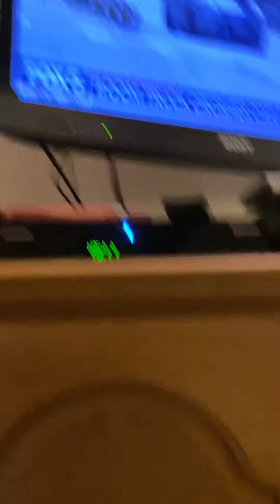Nickelodeon WNET Vintage Spectacular Steve Lacy part 1 9/20/2022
foxpix maleacts ilovethirteenwnet nickelodeon mtv paramount Steve Lacy Donkey Hodie Sleepover All Nickelodeon show Kablam! And more. Jim Sciutto Ryan Fields Steve Overmyer Chris Hayes Adam Kuperstein Don Lemon.